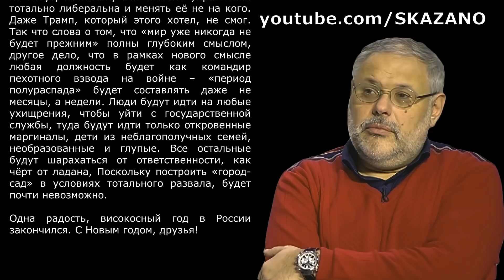САМОЕ ГЛАВНОЕ. Михаил Хазин